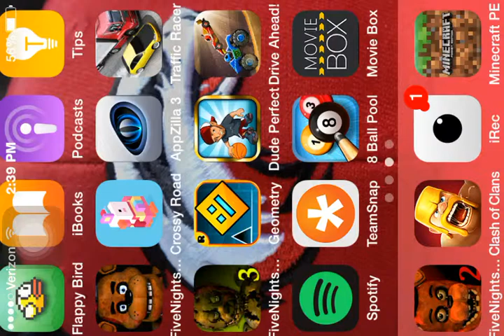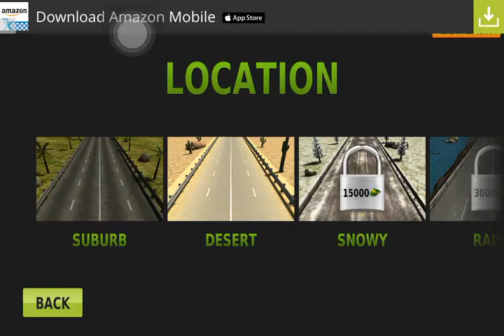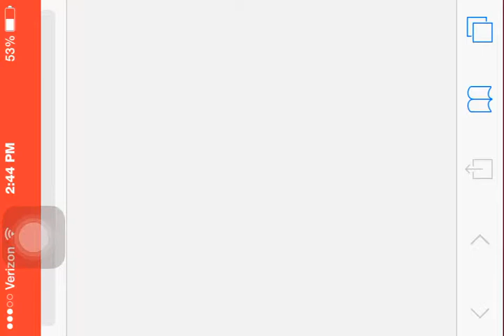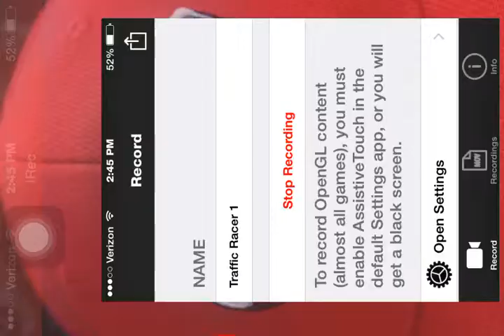Traffic Racer Episode 1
Hey Guys!!! We've started a new series of the game Traffic Racer! This is practically a test run but if you guys like it we will do more of it in the future. Enjoy!